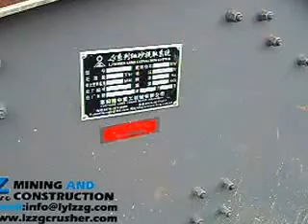why choose LZZG brand? (sand recycling machine)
Pre-sale service ---
*offer technical and business consultation services
*propose reasonable and suitable equipments for different clients
*design and prepare specially ordered size for clients
*train periodically qualified service technician
*introduce inner buyers detail for some clients